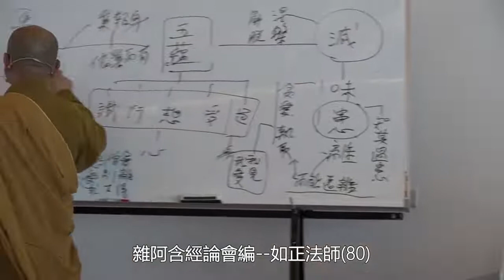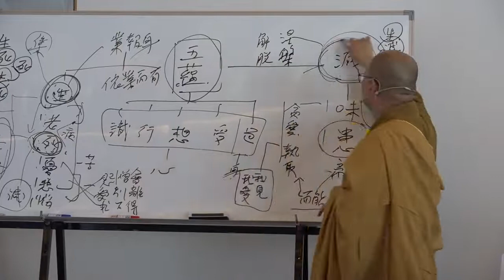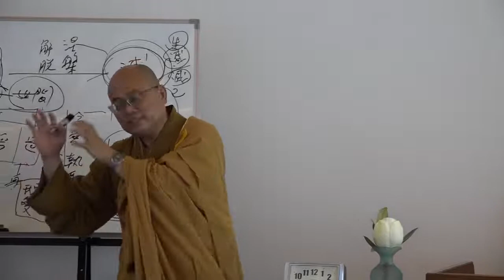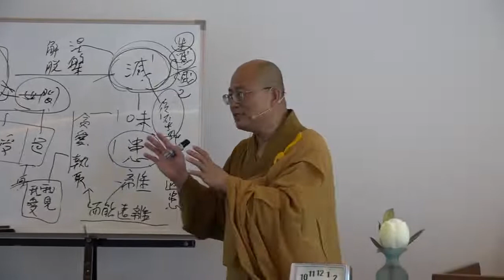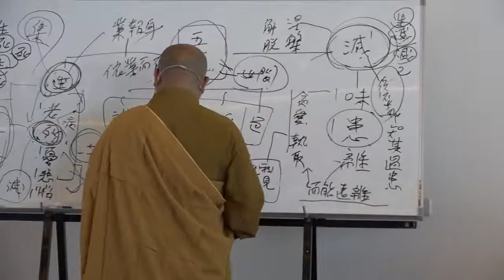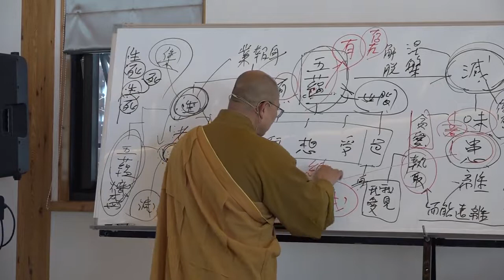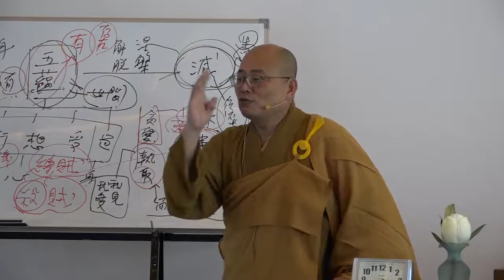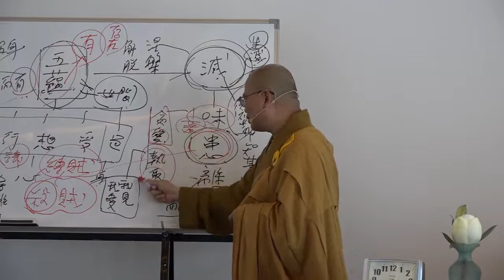雜阿含經論會編第080講